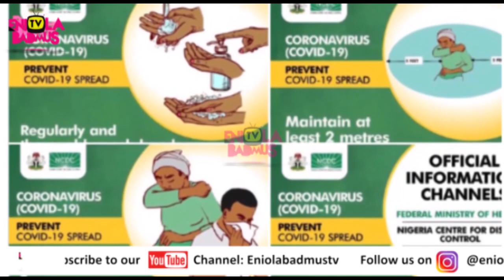ACTRESS TOYIN ABRAHAM REVEALED HOW PREGNANCY MADE HER MARRY HER CURRENT HUSBAND KOLAWOLE AJEYEMI